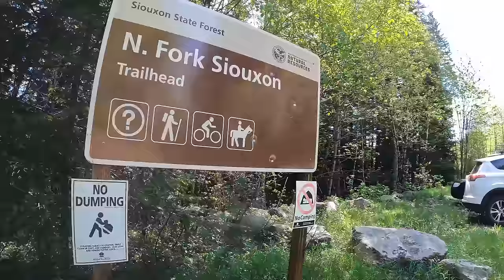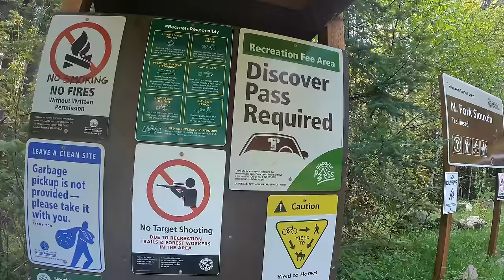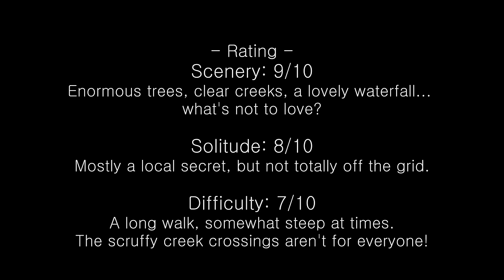A Rainforest Walk to Black Hole Falls - No Talk, No Music, Just Nature. - 4K Virtual Hike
A virtual Rainforest walk & hike on the North Fork Siouxon Trail to Black Hole Falls, with no talk, no music, no close-up shots of my ugly mug... just nature & relaxation. The full journey in real-time, 4K video.

Nestled in the South Cascades of Washington - not far from the Portland metro area, but a world away - the pristine rainforest and crystalline water of North Siouxon Creek hides in a rugged canyon, one of the few remaining drainages in the area not scarred by roads and clearcuts. Unlike more popular (but also gorgeous) Siouxon Creek, its cousin to the north is quieter and more of a local secret, partly due to the distances involved & at times sketchy road access and trail.

Aside from the lush Pacific Northwest flora, this trail also crosses numerous tumbling side creeks and a few chances to visit North Siouxon Creek itself before climbing to stunning Black Hole Falls. On the way you may spot woodland flowers & glimpses of wildlife, with only the sound of birdsong, wind-rustled trees, and lots of rushing water to keep you company. Enjoy!

Highlights:
00:00 - Intro
00:36 - Hike Start
08:00 - First Creek, Birdsong
13:50 - Big Trees, First Bridge, & Spot the Snake
21:25 - Small Falls + Tiny Bridge
28:50 - Log Crossing
38:40 - Tiny Bridge #2, More Big Trees
48:35 - A Broken Bridge, Lovely Rainforest
58:30 - First View Down North Siouxon Creek
1:01:23 - Creekside Interlude
1:07:55 - (Fun!) Tree Bridge
1:21:30 - Heart of the Rainforest
1:27:25 - Cliffs & Creek Views
1:33:18 - Small Falls, Trilliums, More Cliffs
1:40:17 - Medium Falls, More Rainforest
1:49:30 - Fallen Giants
1:52:54 - High Above The Creek + Another Wet Crossing
2:00:40 - Shadowy Woods
2:06:30 - Sidetrip to Slide Falls
2:12:30 - (Sketchy!) Tree Bridge
2:26:35 - Steep Woods, Another Side Creek
2:42:38 - The Old Bridge
2:46:55 - Another Sketchy Crossing
2:55:15 - Old Bridge #2, Rolling Woodlands
3:00:32 - Last Side Creek, Even More Big Trees
3:03:33 - A Junction & The Final Approach
3:09:02 - Black Hole Falls!!
3:16:39 - Outro & Ratings

Trip Stats:
* Distance: 9.8 mi / 15.7 km (roundtrip)
* Elevation Gain: 2400 ft / 731.5 m
* Trailhead GPS: 45.9791, -122.2550

Filmed May 2022. I'm still ironing out the camera setup, as well as the format/structure for future videos. My hope is for each video to improve on the last.